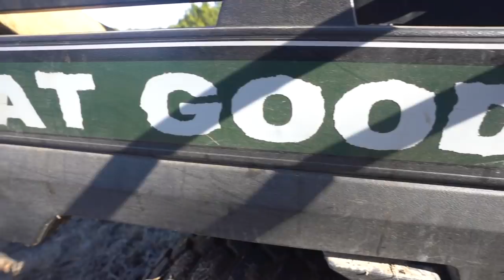His First Black Buck!! (Catch Clean Cook) who wants to go to Africa??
USE THIS LINK TO CREATE YOUR FREE BASEMAP ACCOUNT AND ENTER TO WIN THE HUNT GIVEAWAY: